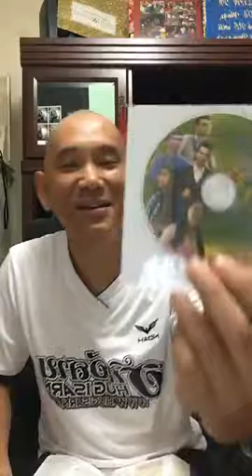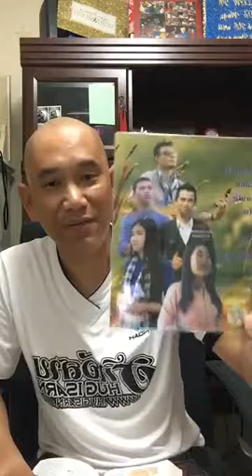ພຣະເຢຊູຢາກຈະປີ່ນປົວທ່ານ พระเยชูต้องการที่จะรักษาท่าน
ພຣະເຢຊູຕ້ອງການທີ່ຢາກຈະປີ່ນປົວທ່ານ
 พระเยชูต้องการที่จะรักษาท่าน